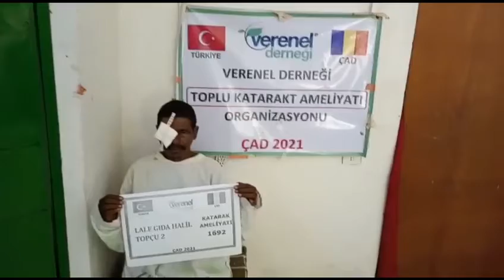1692 LALE GIDA HALİL TOPÇU 2 KATARAKT AMELİYATI